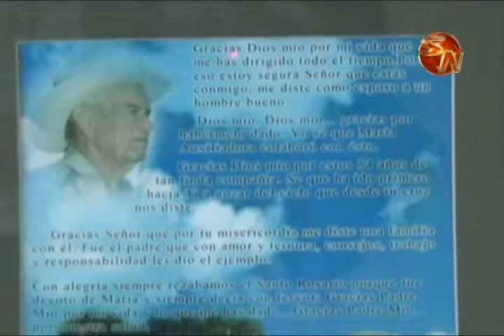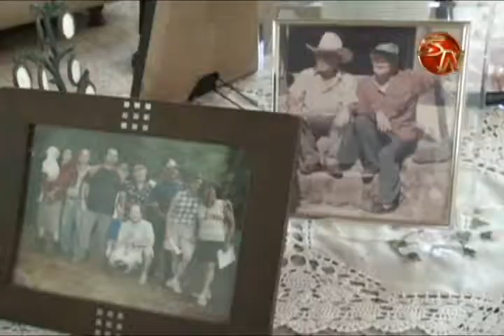Consuelo Fallas, vea su relato en Tras las Huellas de la Historia el próximo lunes 13 de febrero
Televisora del Sur Canal 14 presenta el próximo lunes 13 de febrero a las cinco de la tarde el relato de Doña Consuelo Fallas.